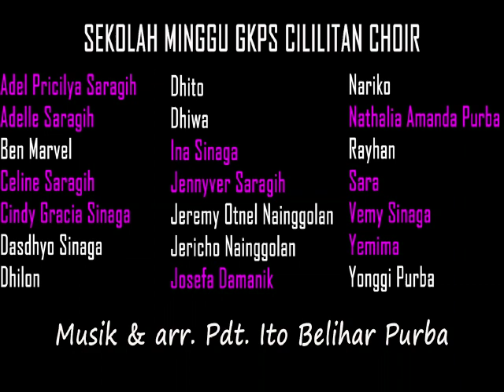Virtual Choir - Marsitoguan - Sekolah Minggu GKPS Cililitan 2021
Video ini dipersembahkan sebagai ucapan syukur Sekolah Minggu GKPS Cililitan dalam perayaan Ulang tahun Sekolah minggu ke-53.

Aku dan Bakatku istimewa (Roma 12 : 6-8)
Kemuliaan Hanya Bagi Tuhan.

Penyanyi : Sekolah Minggu GKPS Cililitan
Music & arr.  : Pdt. Ito Belihar Purba
Cipt. Pdt. Ito Belihar Purba
Edited by : Raja Girsang